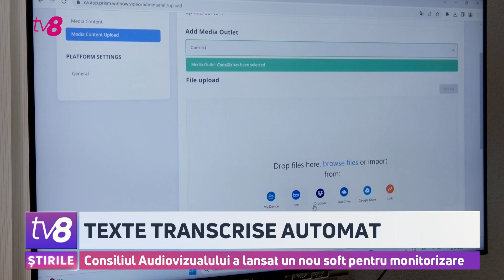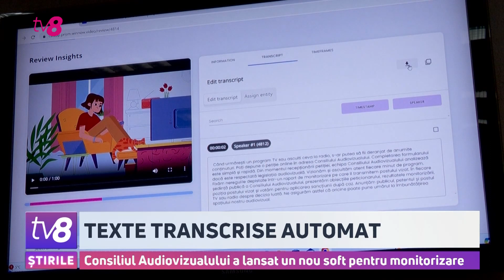Consiliul Audiovizualului a lansat un nou soft pentru monitorizare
Achiziție importantă la Consiliul Audiovizualului pentru lupta cu dezinformarea și produsele media necalitative! Acolo a fost lansat astăzi un soft modern, care transcrie automat textele tuturor materialelor difuzate de posturile autohtone de radio și televiziune. Până acum, această muncă o făceau manual angajații instituției responsabili de monitorizarea conținutului. Toate cheltuielile pentru implementarea proiectului au fost asigurate de partenerii externi.